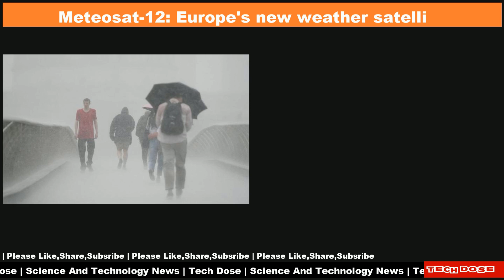Science And Technology Daily News|05 May 2023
📌 Research monkey shortage undermines US readiness, panel says
📌 Humpback whale washes up at Loch Fleet Nature Reserve
📌 The International Space Station is hiding in this mind-blowing photo, as it passes the sun. Can you spot it?
📌 Meteosat-12: Europe's new weather satellite takes first photos
📌 New David Attenborough interview forms part of university exhibition
📌 Luke Jerram brings Mars sculpture to Aerospace Bristol